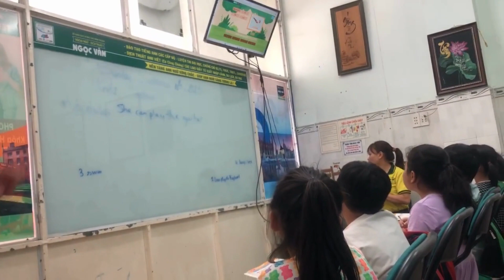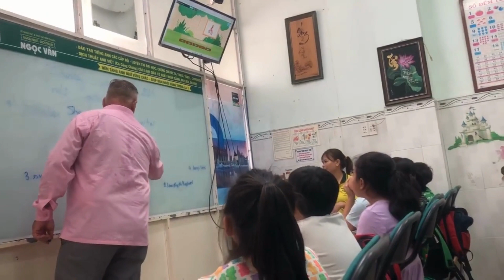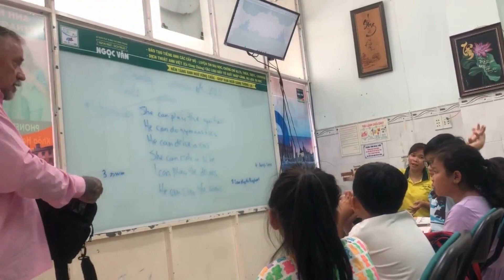NVEC 2 - A LESSON WITH MR DAN - EC5IE - MS LIEN